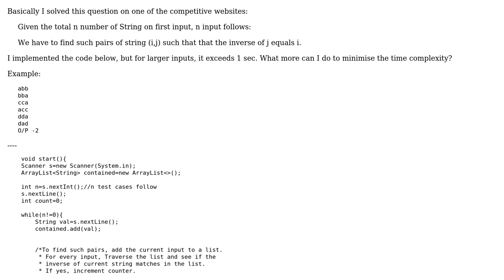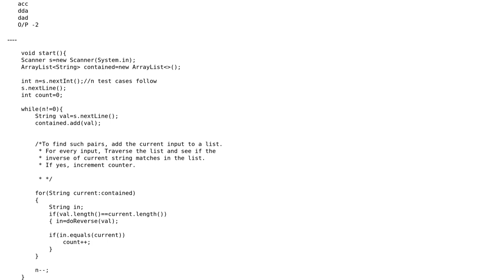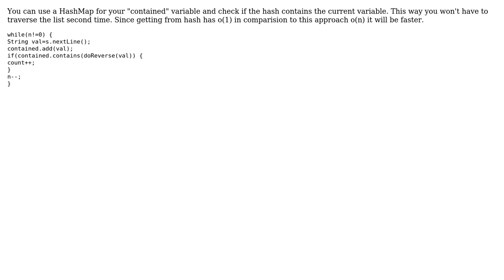Matching strings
With thanks & praise to God, and with thanks to the many people who have made this project possible! | Content (except music & images) licensed under CC BY-SA | Music | Images & others | With thanks to user joey rohan user Jamal user eakyurek and the Stack Exchange Network Trademarks are property of their respective owners. You are responsible for your own actions.